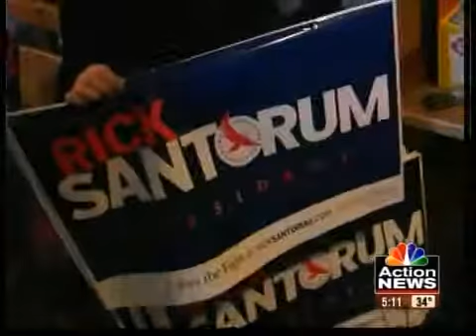Santorum greets voters in Boone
Rick Santorum greets voters in Boone, Iowa.